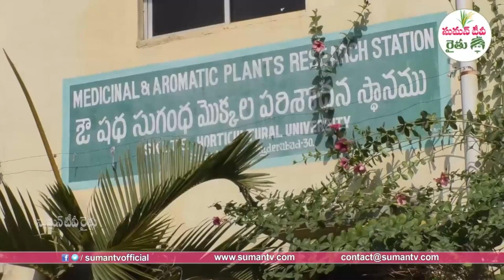How to Start Aloe Vera Farming Business || High Profit Farming || Profitable Crops || SumanTV Rythu